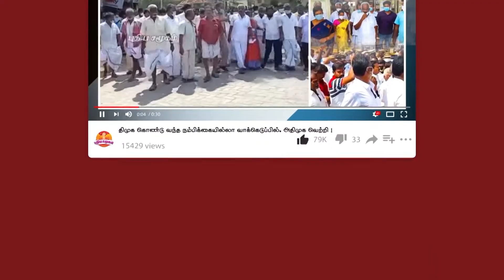திருமணஞ்சேரி உத்வாகநாதர் சுவாமி கோவில் தேரோட்டம்.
On the eve of the 200th anniversary of the Feast of Tabernacles
Thirumanancheri Uthvaganathar Swamy Temple near Mayiladuthurai. Crowds of devotees gathered and held the rope and performed darshan.